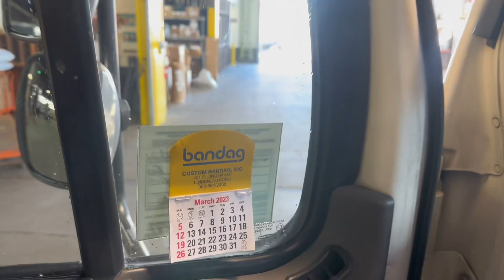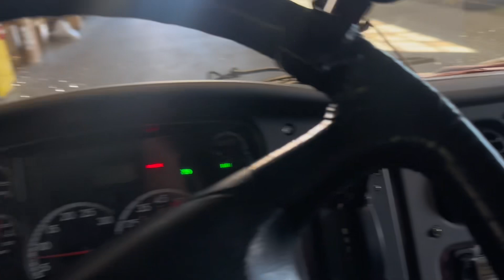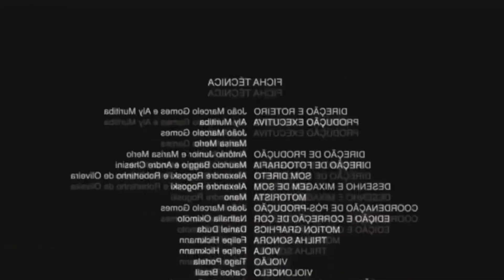UM BOM NEGOCIO E SEM BUROCRACIA NOS EUA 🇺🇸💸💸 usa work driver brasil youtube god #🇺🇸